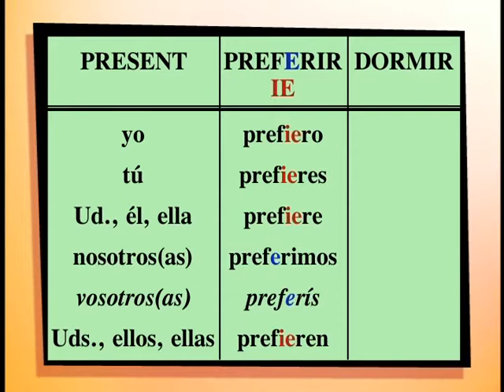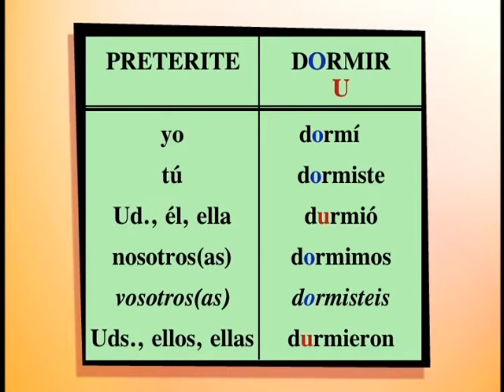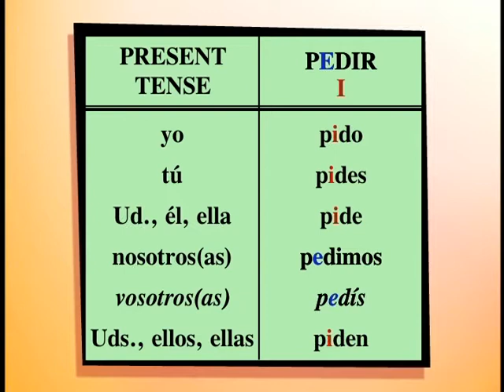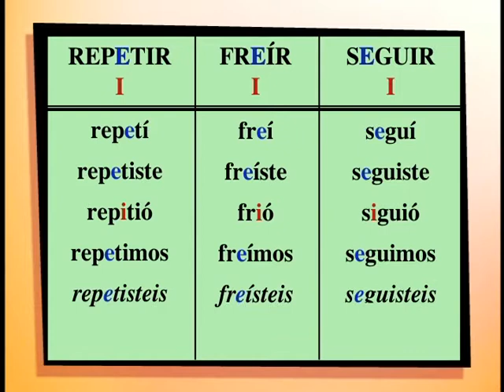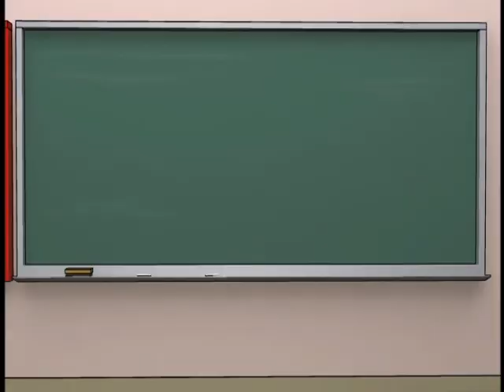GEV - D1 - 10 - Preterite tense of stem changing verbs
Gramática en Vivo. Disc 1. Video 10.